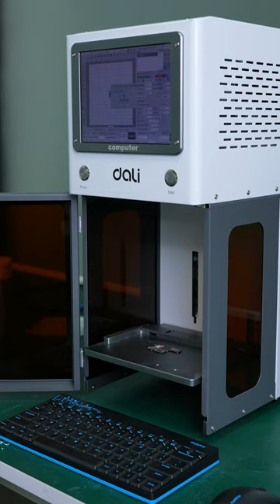How to use laser machine to grind iPhone CPU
What's the inside iPhone CPU look like? See how we use the DALI laser machine to grind it.